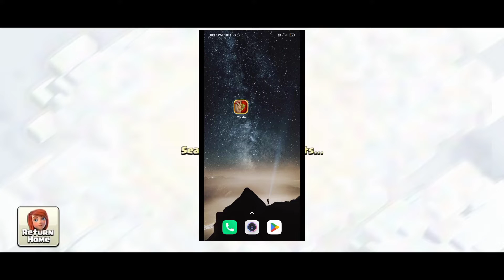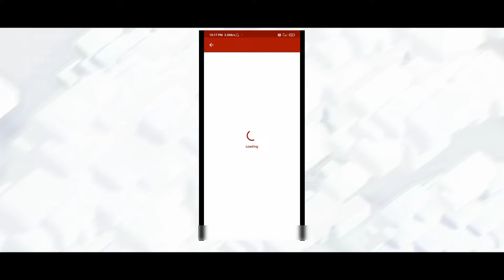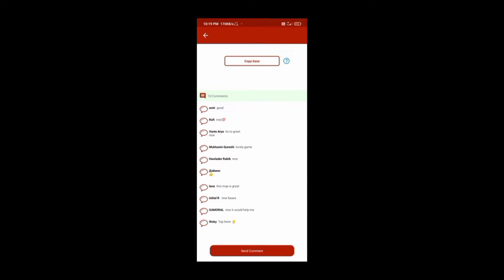Best Base Layout App😱 2022!! Clash Of Clans App Top Chasher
Best Base Layout App😱 2022!! Clash Of Clans Top chasher App

app - is app ka name top chasher!!
         isse aap log base ka link copy
         kar sakte ho!! clash of clans
          ka👍👍👍👍

me - hello guy's my name is barun!!
         my channel name -
          Clash Of bm gaming